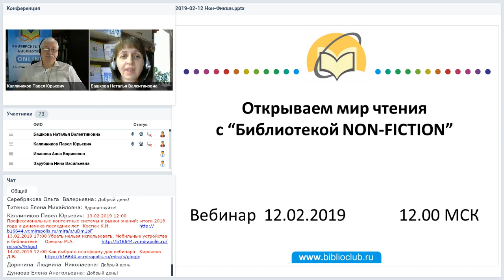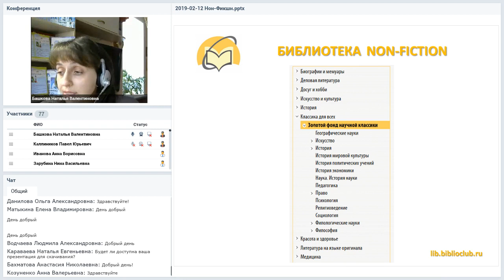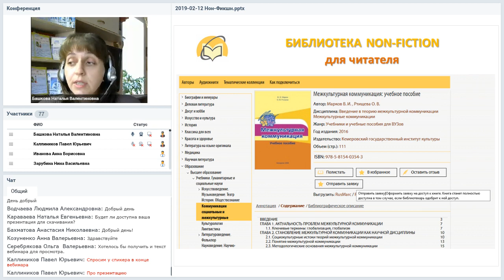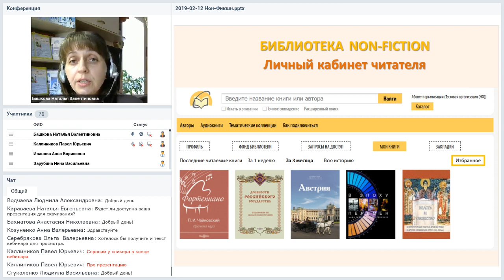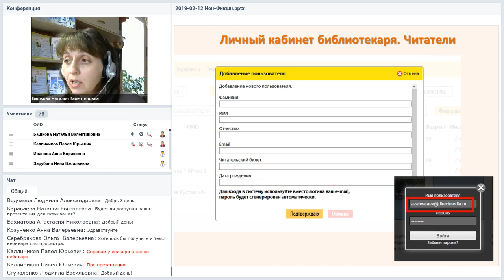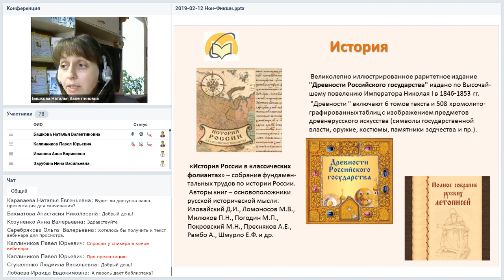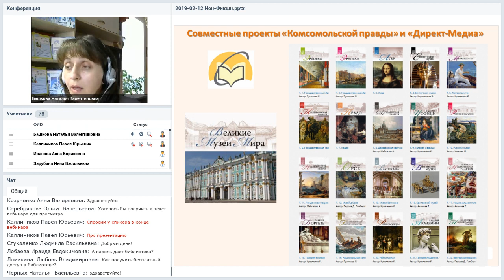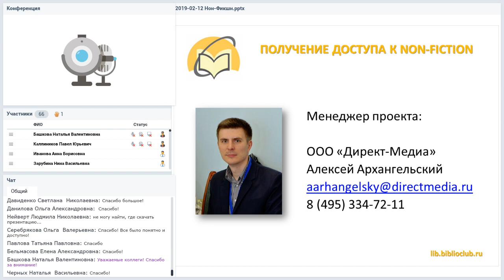Открываем мир чтения с «Библиотекой Нон-Фикшн»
Вебинар
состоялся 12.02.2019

Ведущая вебинара:
Наталья Башкова, редактор издательства «Директ-Медиа»